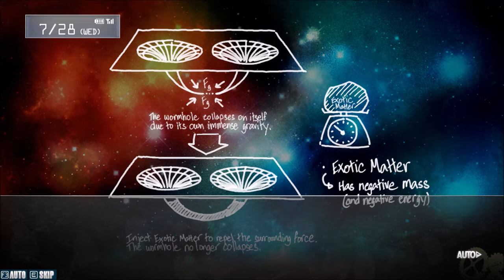STEINS;GATE - FHD | Gameplay [1080p] [Part 3]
Decide The Fate Of All Mankind-
CAN YOU CHANGE THE COURSE OF FATE?
AND SAVE THE ONES CLOSEST TO YOU?
STEINS;GATE is the award-winning time travel science-fiction interactive visual novel developed by 5pb. and Nitroplus.
It is widely considered to be one of the finest Visual Novels ever made.
Interaction with the game takes place through the “phone trigger” system, where the player can receive calls and text messages and decide whether to reply to them or not, changing the outcome of the game’s plot.